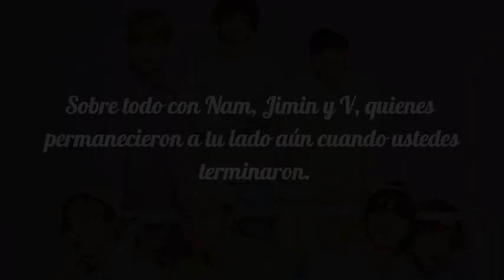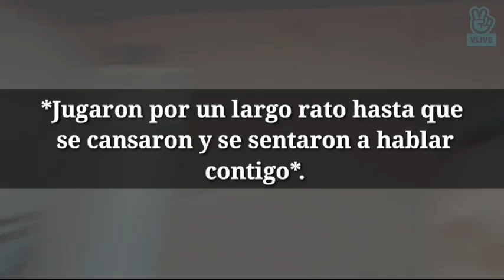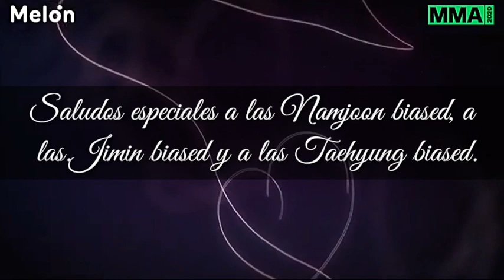Videollamada con RM, Jimin y V [Amigos de mi Ex's]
Tanto las imágenes, los vídeos y las canciones no me pertenecen, sin embargo la historia es de mi autoría.